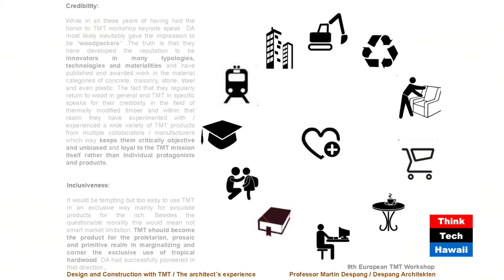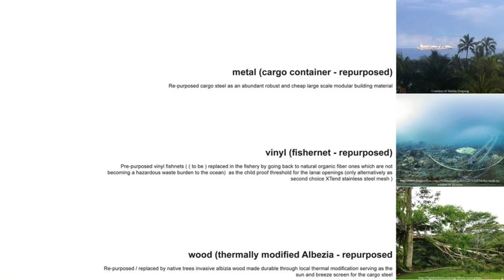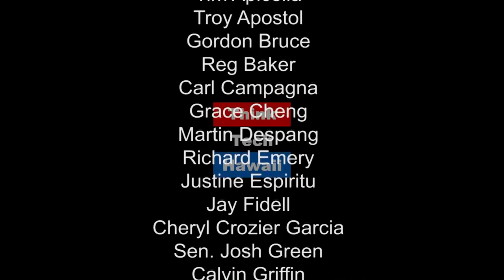New Hawaii Wood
Patrick Donahue, Wood Products Program Director at the University of Minnesota at Duluth's Natural Resources Research Institute, and Martin Despang, host of Human(e) Architecture, discuss the potential of the TMT (Thermally Modifying Wood) technology as a unique opportunity to create a “New Hawaii Wood” culture and cultivation.